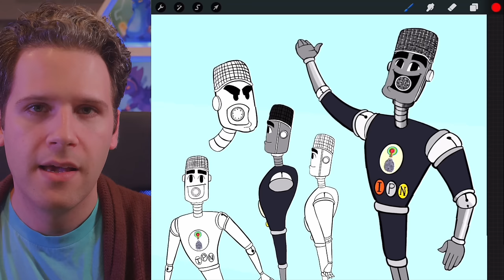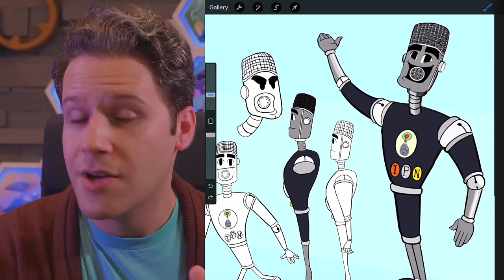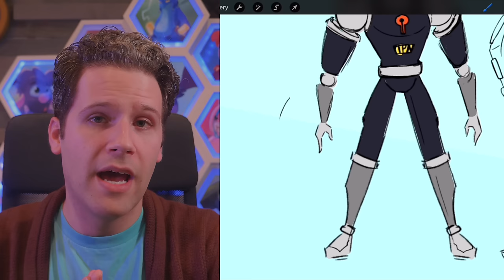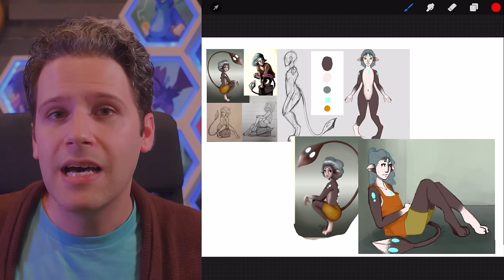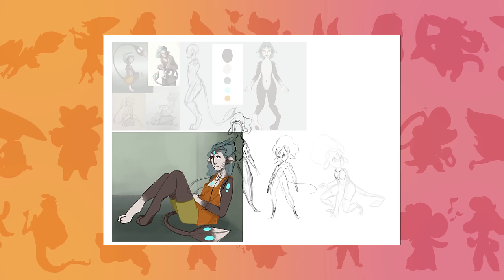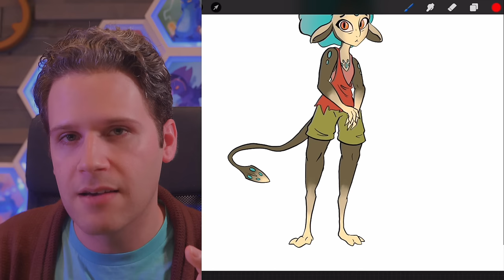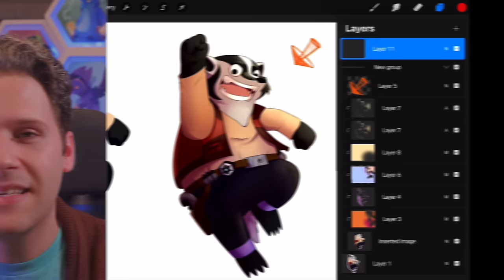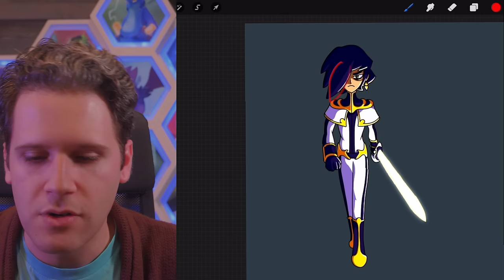Taking Your Art to the Next Level: Redrawing Your Characters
Getting stumped on a character design? Looking for ways to enhance your art? I’m redrawing your characters in a method we can ALL learn from, through the 3 step process of Diagnosis, Drawover, and MUTATION- and maybe… getting stumped along the way myself.